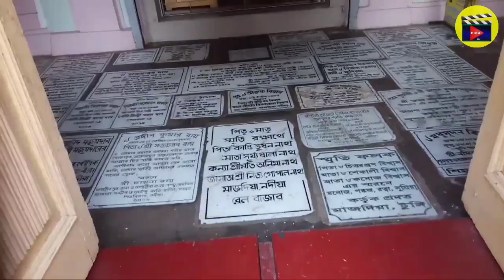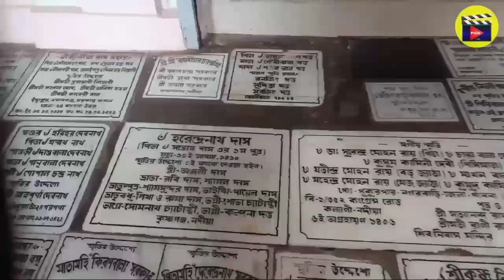Shibnibas Temple Nadia।। শিবনিবাস মন্দির নদীয়া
Shivniwas Shiva Temple, Majhdia, Nadia
শিবনিবাস এর ইতিহাস,Shivnibas Temple and mela,
জানুন এই শিবলিঙ্গ এশিয়ার দ্বিতীয় বৃহত্তম,
Nadia Majdiya Shivnibas Asia 2nd Largest Shivelinga,
Raj Rajeswar Mandir, Shivnibas Mandir,
Largest Shiva Linga of EastIndia,